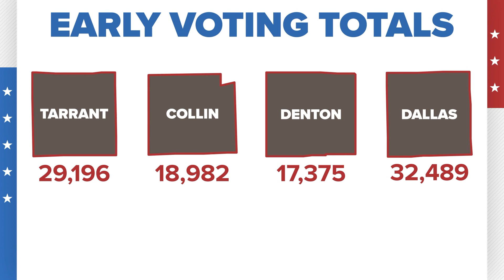Midterm elections: Tens of thousands of North Texans cast ballots during early voting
WFAA breaks down the number of people that voted early in North Texas' largest counties.